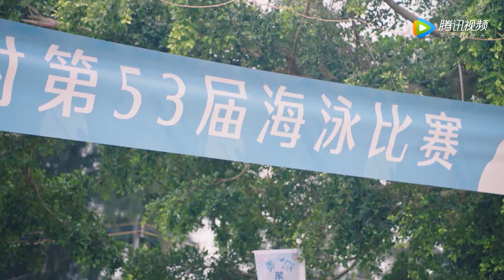🌊灰姑娘救下的落水男子竟是身价过亿的富豪，灰姑娘因此逆袭人生！|忘记你，记得爱情 Forget You Remember Love